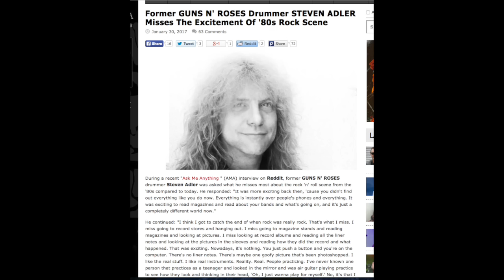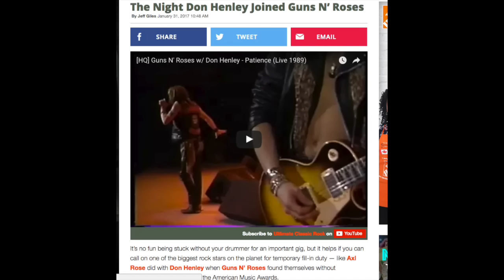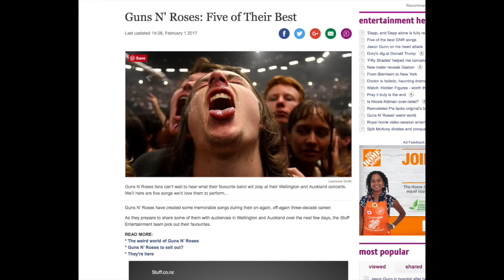Guns N' Roses News: Steven Adler Talks 80's Rock Scene, New Axl Rose Photo In New Zealand!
Guns N' Roses Photos From Wellington New Zealand

The Night Don Henley Joined Guns N' Roses at 1989 AMA Playing Patience

Guns N' Roses Top 5 Songs Article

Steven Adler Talking About Missing the 80's Rock Scene

THURSDAY,
FEBRUARY 02
Westpac Stadium
Wellington, NZ

SATURDAY,
FEBRUARY 04
Western Springs Stadium
Auckland, NZ

TUESDAY,
FEBRUARY 07
QSAC Stadium
Brisbane, QLD

FRIDAY,
FEBRUARY 10
ANZ Stadium
Sydney, AU

SATURDAY,
FEBRUARY 11
ANZ Stadium
Sydney, AU

TUESDAY,
FEBRUARY 14
Melbourne Cricket Ground
Melbourne, VIC

SATURDAY,
FEBRUARY 18
Adelaide Oval
Adelaide, SA

TUESDAY,
FEBRUARY 21
Domain Stadium
Perth, WA

SATURDAY,
FEBRUARY 25
Changi Exhibition Centre
Singapore, SG

TUESDAY,
FEBRUARY 28
SCG Stadium
Bangkok, TH

FRIDAY,
MARCH 03
Autism Rocks Arena
Dubai, AE